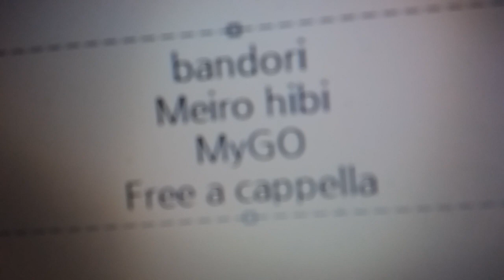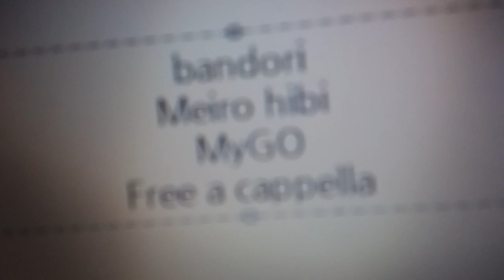バンドリ It's MyGO!!!!! 挿入歌 - 迷路日々 · MyGO!!!!! Free a cappella フリーアカペラ